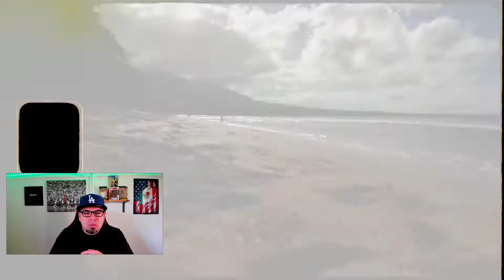CRAZY BOY- ONE DAY Ft. SHANICE ARMENTA (REACTION)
Crazy Boy new video to "One Day"